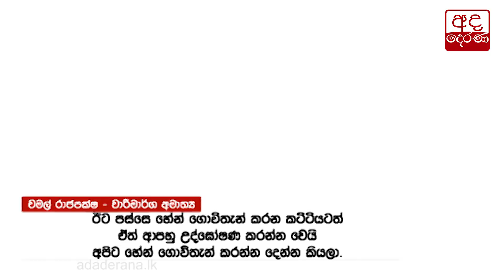දින දින මාරාන්තික වන වනඅලි විරෝධය...